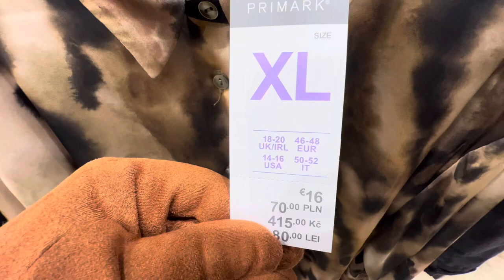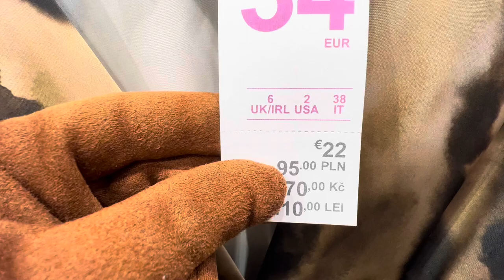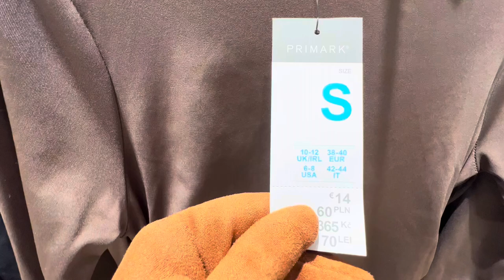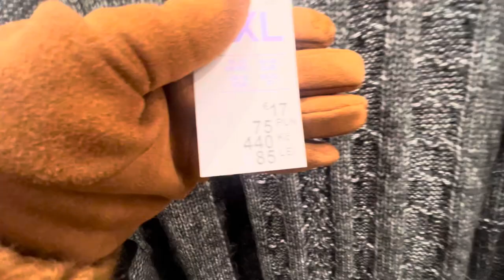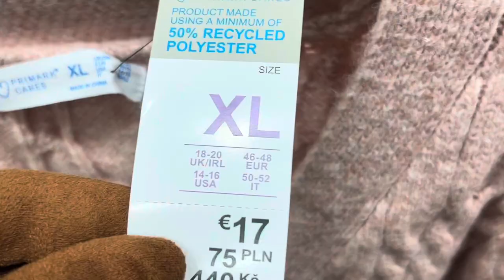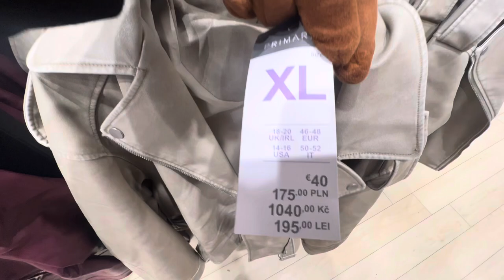Primark New women’s collection December 2023